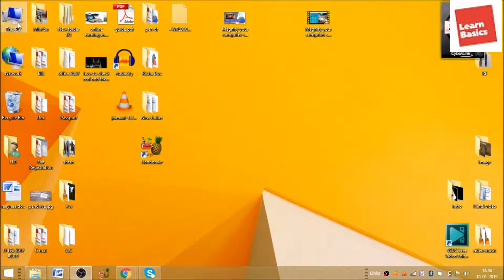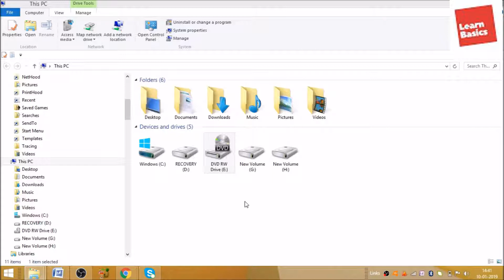How to scan CD from anti-virus ?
In this video we will learn that How to scan CD from anti-virus ?
How do I scan my CD for viruses?
Scan CD from virus in hindi, how to scan a cd

YOU will find some tips & tricks to make easy your computer operations. I will try to provide maximum solutions here. Would request you to watch entire video and use pause button to understand every step that How can I scan my CD for viruses?.

If you need any help with the related topic so kindly write it on comment section. My purpose of making this video to help people, who are beginners. Warmly welcome to your valuable suggestion.

Keep watching.
Keep learning.